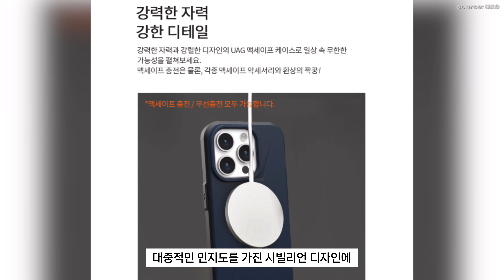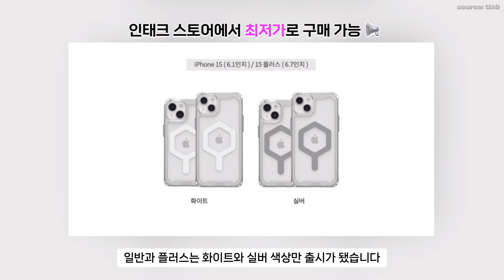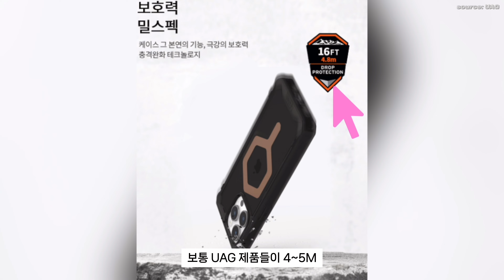아이폰15 제대로 보호해주는 강려크한 맥세이프 케이스.. 이제 자력도 수준급 | UAG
📍 UAG 측으로부터 리뷰 및 이벤트용 제품을 제공 받았으며, 제품 판매 시 소정의 수수료가 발생됩니다.

00:00 오프닝
00:24 에센셜 아머 맥세이프
01:16 시빌리언 맥세이프
02:20 플라이오 맥세이프
03:12 패스파인더 맥세이프
03:56 카모 맥세이프
04:32 모나크 케블라 맥세이프 (모나크, 케블라 라인)
05:46 메트로폴리스LT 맥세이프

[구매링크]
1. 에센셜 아머

2. 시빌리언

3. 플라이오(맥세이프)

4. 플라이오(일반)

5. 패스파인더

6. 카모

7. 모나크 맥세이프

8. 모나크 케블라 맥세이프

9. 메트로폴리스LT

10. 크로스바디 시빌리언 스트랩

11. 시빌리언 손목 스트랩

12. 아이폰15 시리즈 강화유리

[구독자이벤트 :: 종료]
- 핸드폰 기종과 채널에 대한 응원 메시지를 댓글로 남겨주세요!
"강화유리+플라이오 맥세이프케이스"를 세트 구성으로 보내드립니다 :D

🖥️ 편집: 지희
📸 촬영: 지희